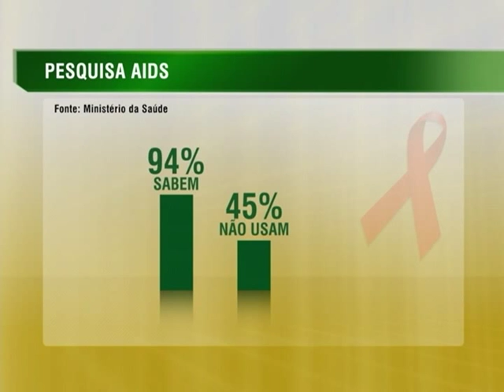Governo lança campanha de prevenção contra a Aids durante o carnaval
NBR NOTÍCIAS - 28.01.15: Nesta quarta-feira (28), o Ministério da Saúde lançou a campanha de prevenção às Doenças Sexualmente Transmissíveis (DSTs) e Aids para o carnaval. As ações são voltadas para a realização do teste de HIV, a busca de tratamento e o uso da camisinha. Serão enviados aos estados 70 milhões de preservativos para serem distribuídos durante a festa popular e os aeroportos do Rio de Janeiro, Salvador e Recife vão receber as primeiras máquinas para a retirada de camisinhas. Segundo o ministro da Saúde, Arthur Chioro, a ação será importante para mobilizar os turistas brasileiros e internacionais sobre a prevenção contra a doença.